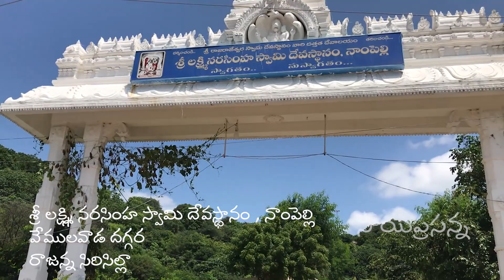Sri Lakshmi Narasimha Swamy Temple l Nampalli l Vemlawada l Rajanna Siricilla l Sai Media Works